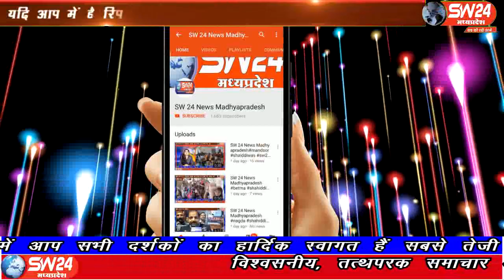SW 24 News Madhyapradesh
प्रदेश सरकार का जनता के हितों से कोई लेना-देना नहीं है यह सरकार कुंभकर्णी नींद में सो रही है सरकार को नींद से जगाने के लिए  भारतीय जनता पार्टी प्रदेशव्यापी घंटानाद आंदोलन कर रही है सिवनी जिला इकाई ने आंदोलन की शुरुआत भाजपा कार्यालय में इकट्ठा होकर रैली के रुप में की। जिसमे कार्यकर्ता घंटा, घड़ियाल ओर मंजीरे लेकर कलेक्ट्रेट भवन पहूंचे और कार्यालय का घेराव  किया गया।